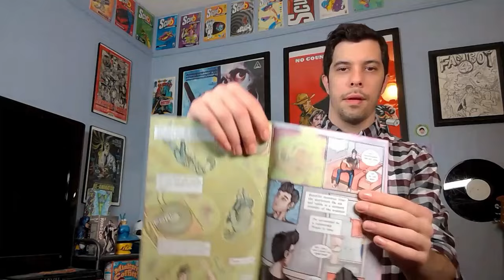How to Save the MCU! | XMen '97 First 5 Episodes | Comic Updates! | #189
Hello! This week, we're talking about our recent comic making success and celebrating by discussing X-Men '97!! (There are spoiler tags below so you can skip to/away from that section)

We also answer a few fun Questions From the Colony, and Stephen does some of his best segment song work ever!

Skip To An Issue:
00:00:00 - Start
00:04:08 - Deathless Progress
00:12:05 - X-Men '97 (spoilers)
00:36:24 - Questions From the Colony (no spoilers)
00:54:44 - How to Save the MCU

New Movie Channel:  @MyFavoriteMovieEver